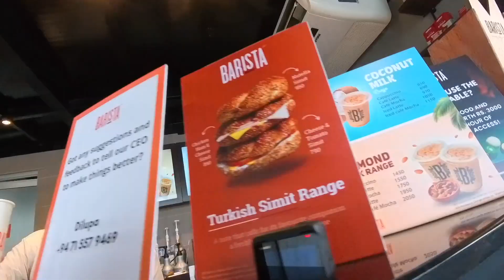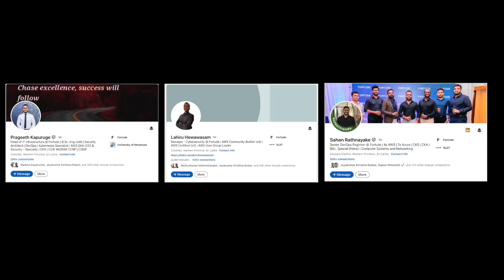The Real issue That Fooled Me Completely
I spent time chasing the wrong issue, blaming firewalls, running packet traces, tweaking configurations, all trying to fix a mysterious socket hang up error in my GitHub Actions workflow running on a self-hosted runner.

The real culprit? Jumbo Frames.
Yes, a simple MTU mismatch that silently broke everything — and I completely missed it.

In this vlog-style video, I walk you through the real story of how I went down the wrong rabbit hole, what I learned, and how you can avoid making the same mistake in your CI/CD or networking setup.

You’ll learn:

Why socket hang ups can be deceiving

Common networking pitfalls with local runners

What Jumbo Frames are and why they matter

How to troubleshoot hidden MTU-related issues

This isn't just another tutorial — it's a real-world lesson in debugging under pressure.

Have you ever blamed the wrong thing in production? Drop your story in the comments!